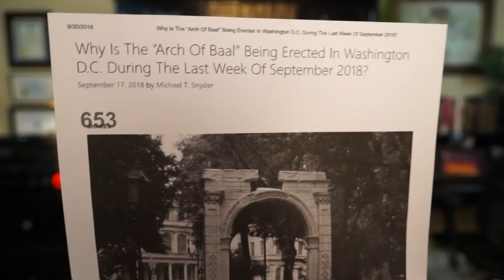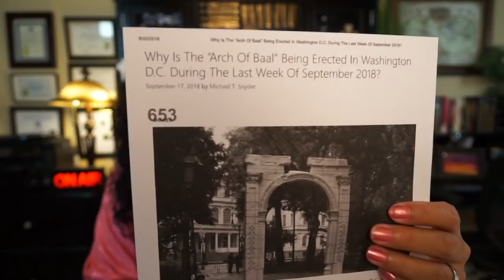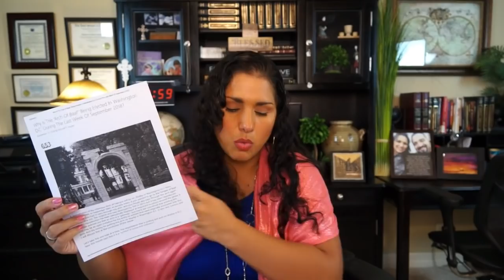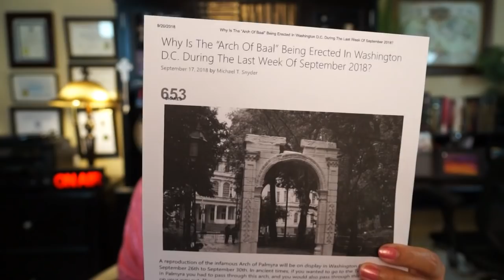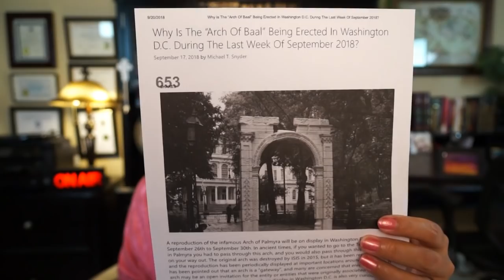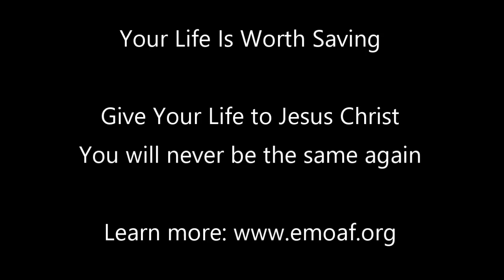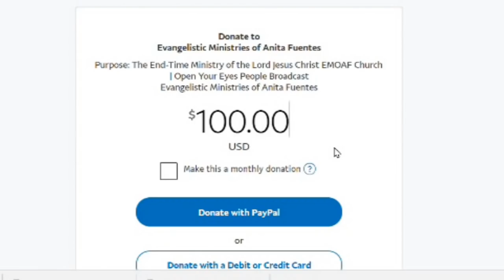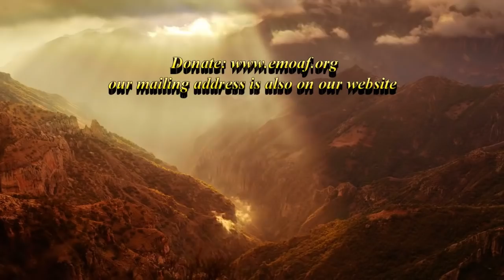Why Is The “Arch Of Baal” Being Erected In Washington D.C. During The Last Week Of September 2018?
The organization that is putting this arch on display in D.C. later this month says that it is a “symbol of peace and resilience”… The devil is a lie.